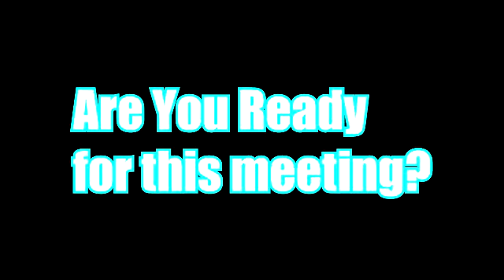x l s o n 1 3 7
Fans clip. Found this on reddit.